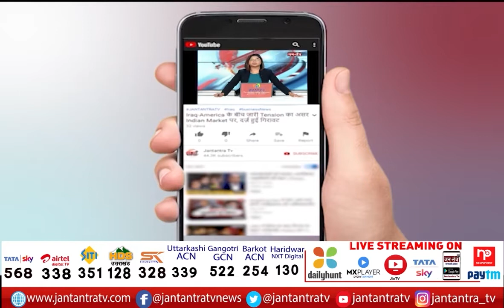Haryana CM Manohar Lal Khattar Meeting With PM Modi | Narendra Modi | Farmer Protest | Jantantra TV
हरियाणा के मुख्यमंत्री मनोहर लाल ने दिल्ली में 7, लोक कल्याण मार्ग पर प्रधानमंत्री नरेंद्र मोदी से मुलाकात की...मनोहर लाल प्रधानमंत्री नरेंद्र मोदी के जन्मदिन की पूर्व संध्या पर बधाई देने पहुंचे थे...वहीं प्रदेश सरकार के 2 साल पूरे होने जा रहे हैं...ऐसे में दोनों नेताओं के बीच सरकार के अब तक के कामकाज और भविष्य के रोडमैप सहित कई विषयों पर चर्चा हुई... इसके अलावा प्रदेश के मौजूदा राजनीतिक माहौल, किसान आंदोलन पर भी चर्चा हुई...
In This Video:
Haryana
CM Manohar Lal Khattar Meeting With PM Modi
Narendra Modi
Farmer Protest
Jantantra TV